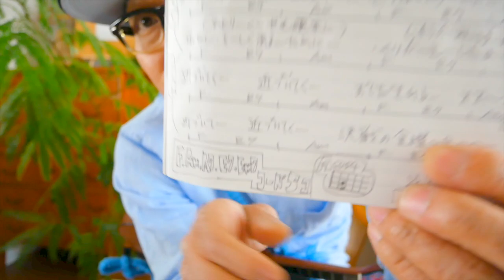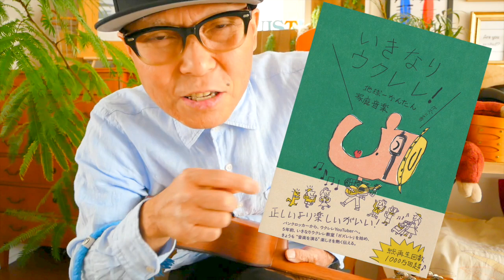決戦は金曜日 / Dreams Come True・ドリカム【ウクレレ 超かんたん版 コード&レッスン付】GAZZLELE